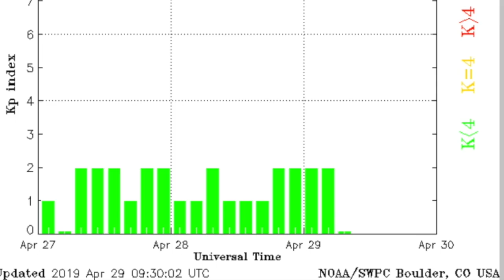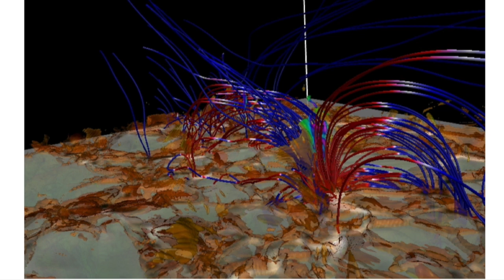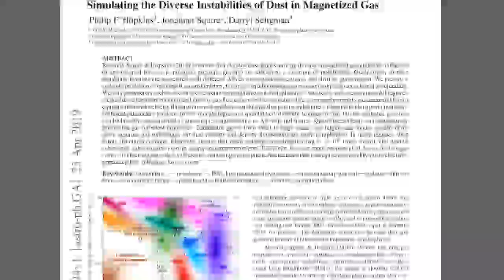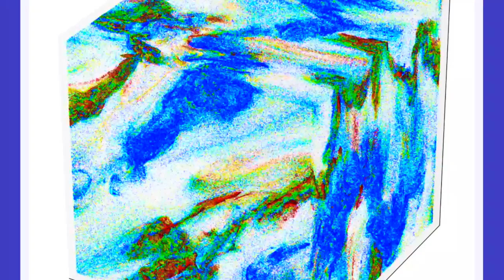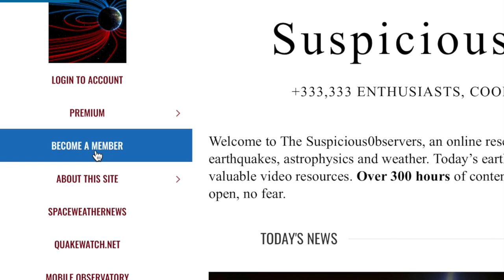Coronal Hole, Recurrent Nova, Magnetic Dust | S0 News Apr.29.2019